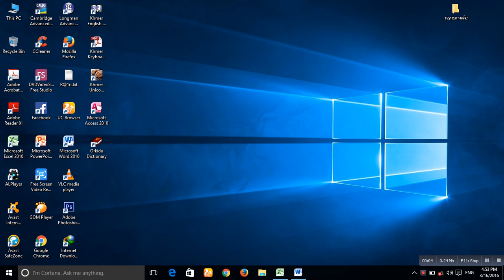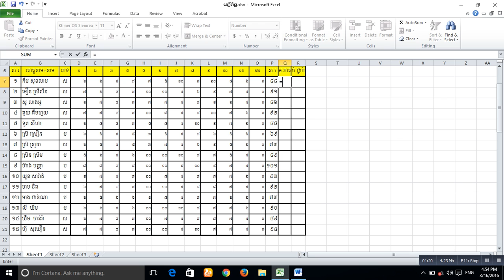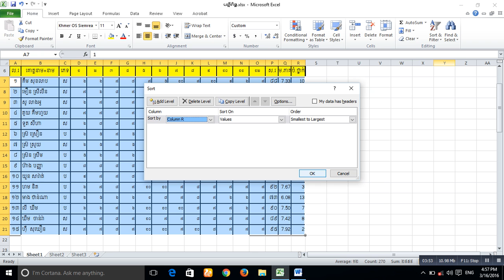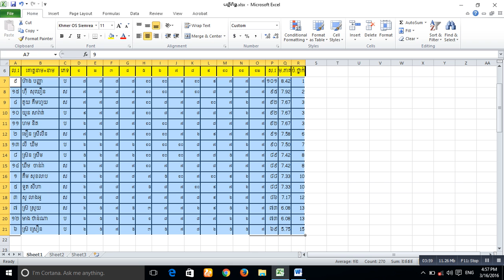Excel sum averag rank, របៀបធ្វើតារាងពិន្ទុសិស្ស